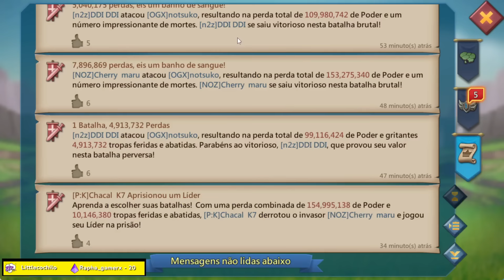ACHEI UM BOT DE KILL NO REINO? Lords Mobile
Alvos aleatórios no reino da Noz!